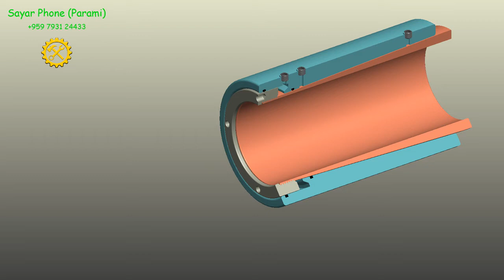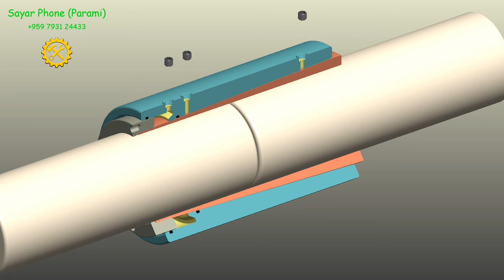Muff Coupling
Construction of Muff coupling.
Assembly & Dismantle of coupling.